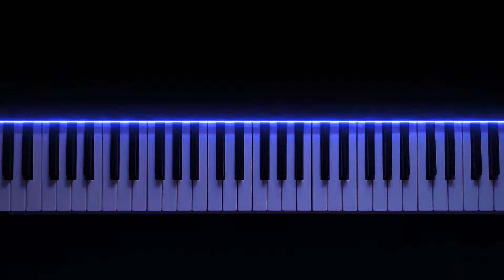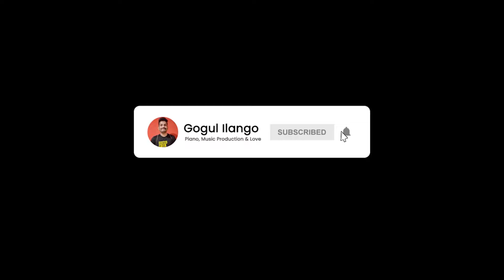Thuli Thuli Piano Cover | Paiya | Yuvan Shankar Raja | Gogul Ilango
"Thuli Thuli" by my favorite music composer Yuvan Shankar Raja is a beautiful song and I love each and every line in this song. The tune brings so much peace and positive vibes whenever you hear it. Here is my instrumental cover of this amazing song!

🎧 Headphones recommended for better experience

🎹 Composer - @U1Records
🎙️ Singer - Haricharan, Tanvi Shah
🎥 Movie - Paiya

Technical Details
● Visual effects - Visual Music Design's SeeMusic App
● Video Editing - Adobe After Effects